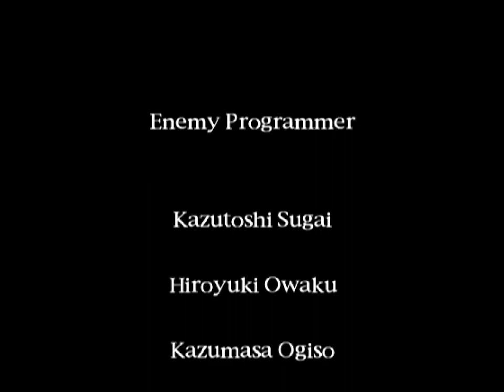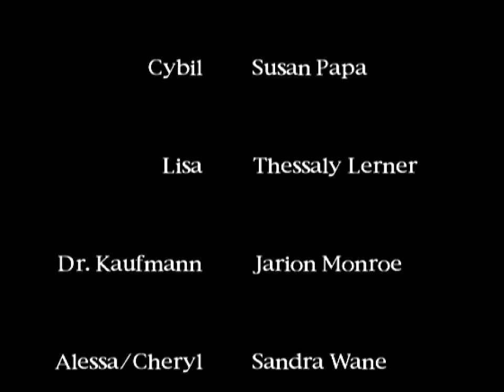Silent Hill - Ending (Good+)